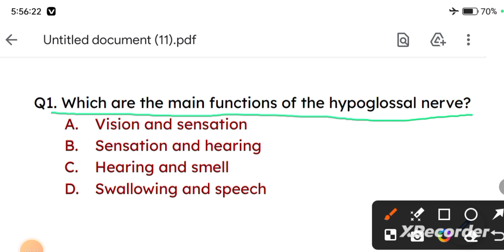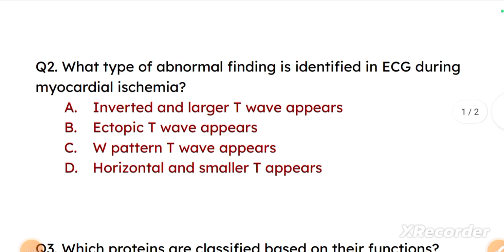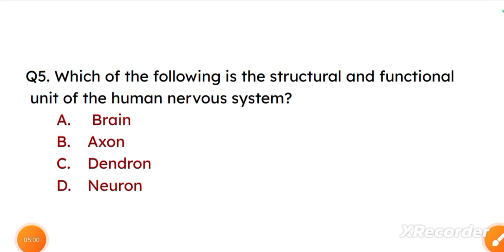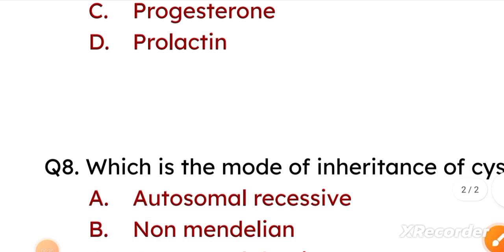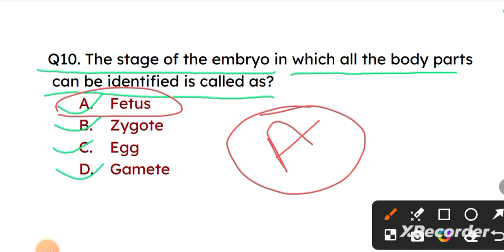RRB staff nurse previous year paper solution|RRB exam preparation 2024|Most Important MCQ & Answers